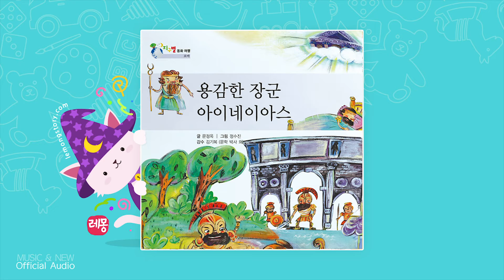[Kids Story : Korean] 용감한 장군 아이네이아스 1부- 지구별 동화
* 앨범 소개
동화 속에서는 도저히 일어날 수 없다고 생각되는 일들이 기적처럼 일어나고, 현실의 세계를 뛰어넘어 환상의 세계를 여행할 수 있도록 해 줍니다.
이러한 동화의 마법은 아이들의 상상력과 창의력을 키워 주는 역할을 합니다.
지구별 동화 여행에서는 세계 여러 나라의 다양한 이야기를 소개하고 있습니다.
이 이야기를 읽고 들으면서 아이들은 스스로 각 나라의 문화에 대해 이해의 폭을 넓혀 갈 것입니다.
또한, 세계 여러 나라 문화의 공통점과 차이점을 알게 됨으로써 문화의 다양성도 깨닫게 될 것입니다.
이 외에도 이야기를 통해 아이들은 긍정적 사고와 정서적 안정감을 느낄 수 있습니다.

* 스토리
옛날 트로이에 아이네이아스라는 용감한 장군이 살고 있었어요.
그러나 얼마 뒤, 트로이가 망하자 아이네이아스 장군은 크게 상심했지요.
그런데 그때, 서쪽으로 가 새로운 나라를 세우라는 신의 목소리가 들렸어요.
이에 아이네이아스 장군은 서둘러 부하들과 새로운 나라를 세우기 위해 모험을 떠나게 되었답니다.

NEW는 영화, 음악, 드라마, 극장사업, 스포츠 등 다양한 엔터테인먼트의 분야를 아우르는 종합 콘텐츠 미디어 그룹입니다. MUSIC&NEW의 유튜브 채널을 구독하시고 우리 아이를 위한 좋은 콘텐츠와 함께하세요.